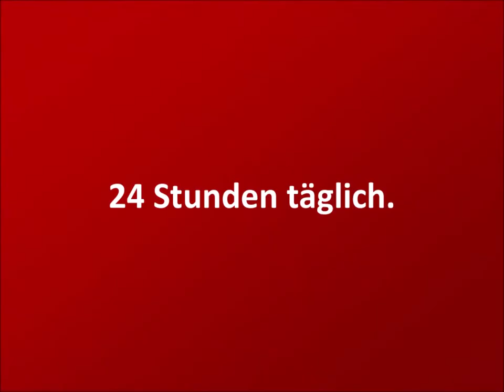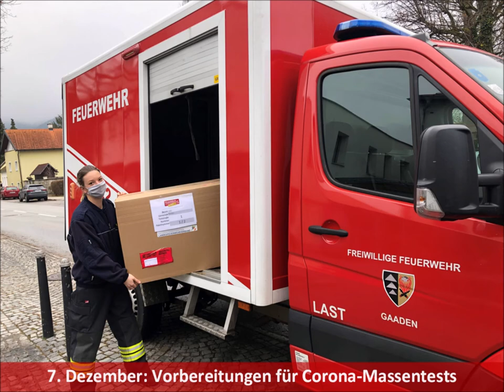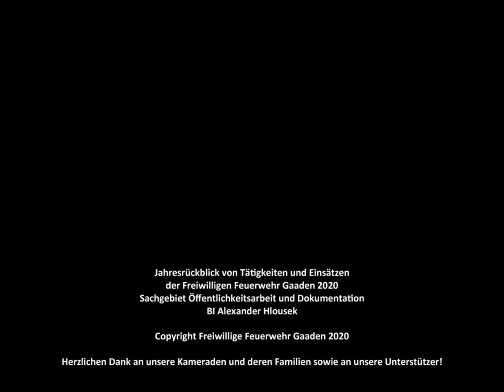FF Gaaden Jahresrückblick 2020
Fotorückblick des Jahres 2020 über Tätigkeiten und Einsätze der Freiwilligen Feuerwehr Gaaden.